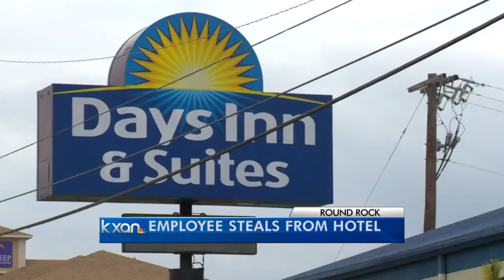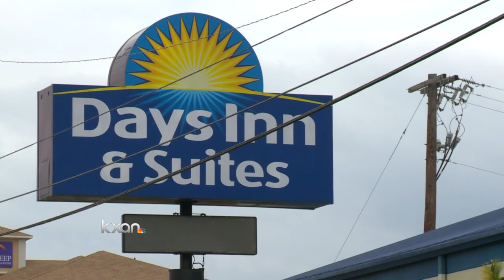Worker charged with stealing $29,000 from hotel safe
The owners of a Round Rock hotel said the safe was inside a private office and went missing during a 24-minute span Wednesday when they were gone.